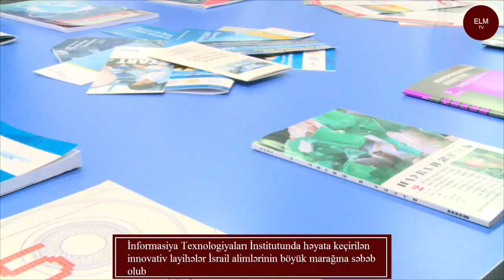İnformasiya Texnologiyaları İnstitutunda həyata keçirilən innovativ layihələr İsrail alimlərinin böy